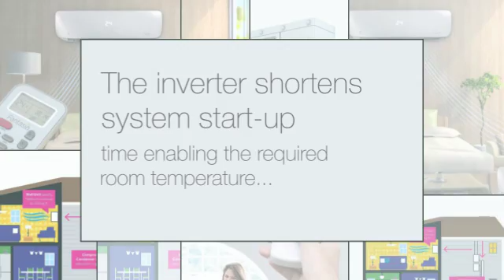Energy Efficient Ductless Mini-Split Products in Minisplitwarehouse.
Energy Efficient Ductless Mini-Split Products. The inverter technology. The principle is simple: inverters adjust the power used to suit the actual requirement. The inverter shortens system start-up time enabling the required room temperature to be reached more quickly.